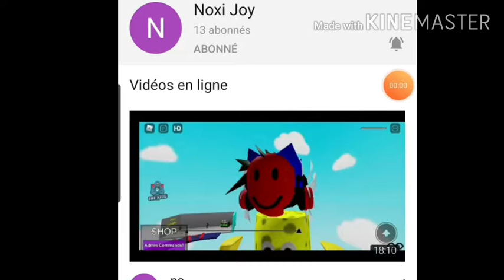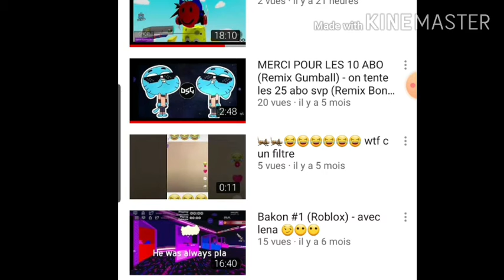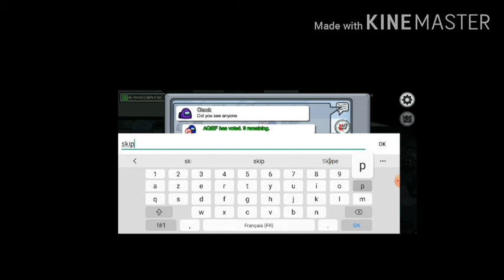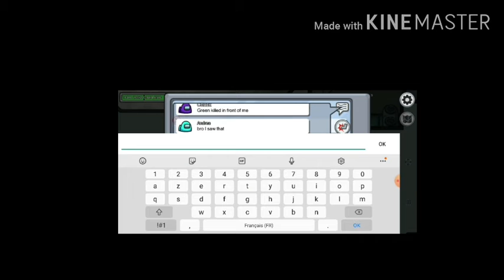#1 best of among us imposteur